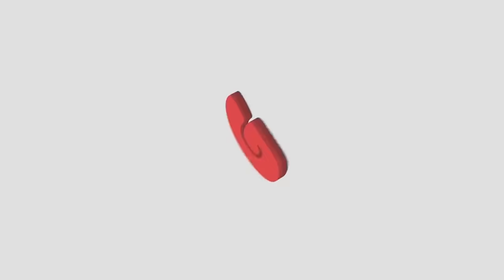Hundreds attend “Arklow Says No” protest against direct provision centre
“Massive levels of homelessness in Wicklow” Hundreds marched through Arklow to protest the establishment of a DP centre in the town.